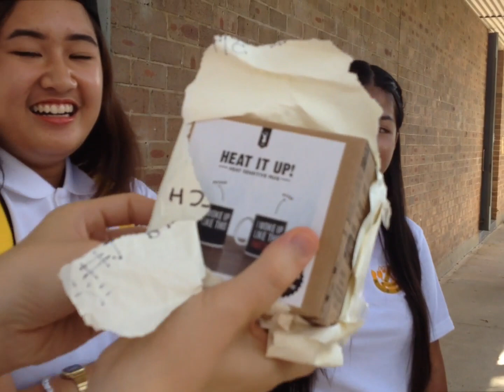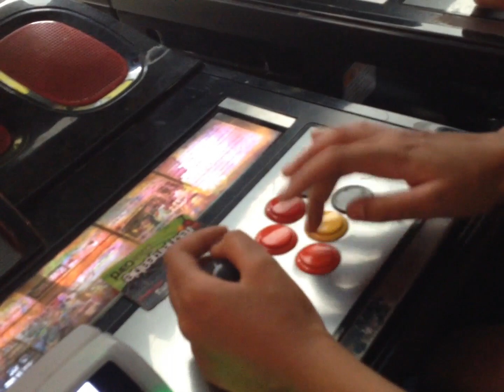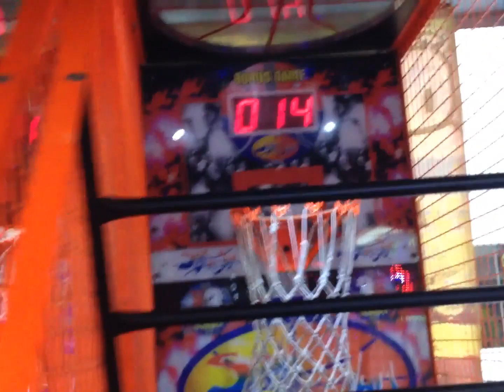First Day At St Marys